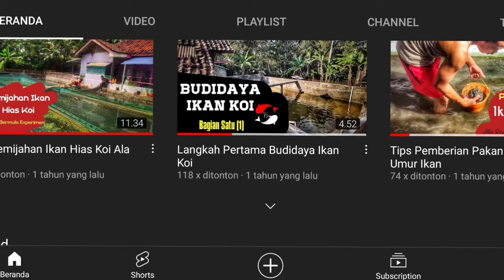Hobi Baru Penjelajah Muda || Sini Merapat